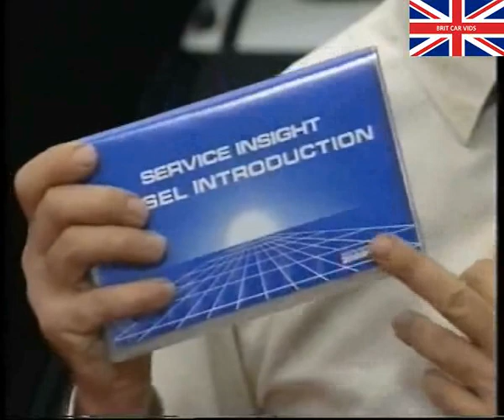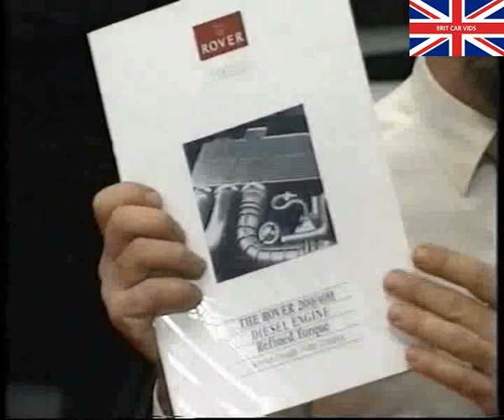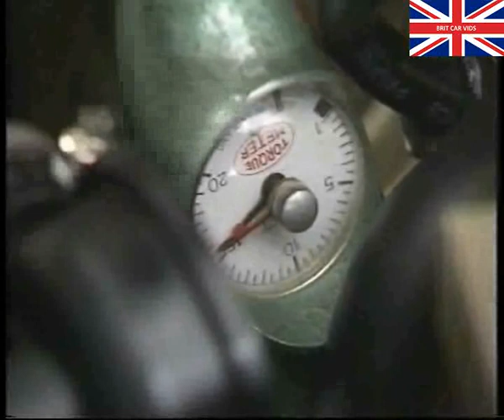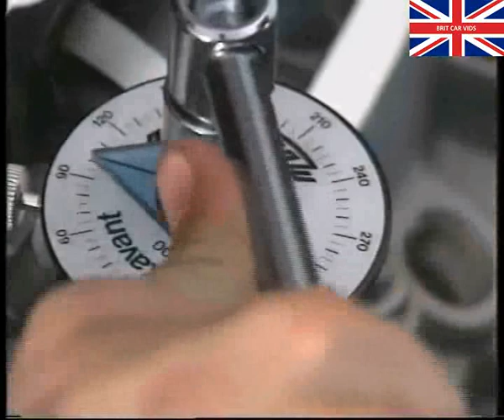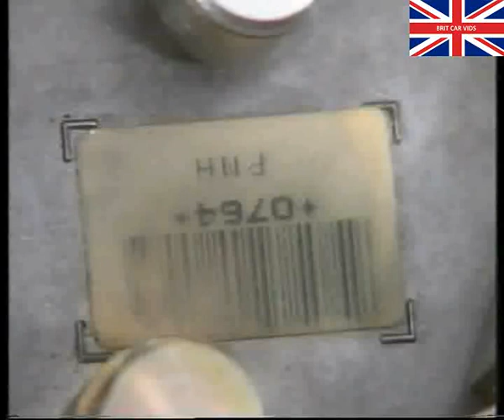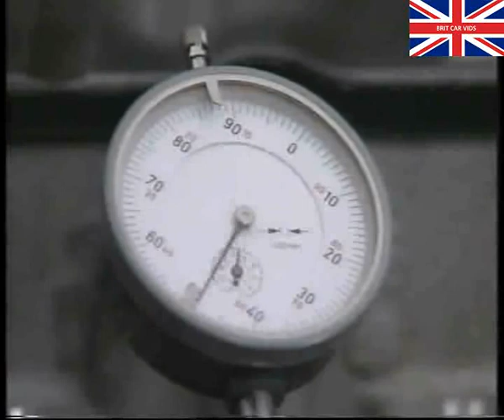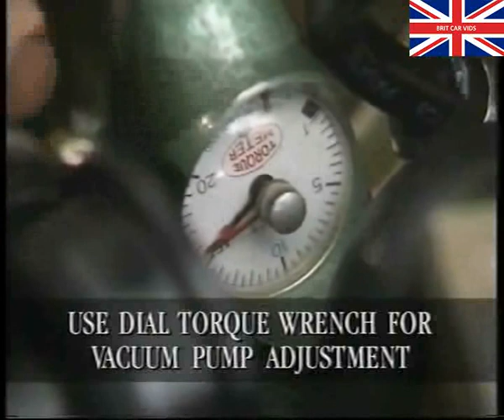Rover - Service Insight - Rover 200/400 Diesel Engines - Refined Torque (1991)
Rover - Service Insight - Rover 200/400 Diesel Engines - Refined Torque

Copied directly from a dealership VHS video

Presented by Chris Goffey

Programme Content

Introduction
-A look at the engine bay layout and rountine servicing of the Rover 218 SD

Tuning Adjustments
- Adjusting the anti-stall and normal idle settings

Turbocharged
-Major differences in the under bonnet layout of turbo derivatives

Engine Rebuild
-Cylinder block
-Crankshaft
-Pistons and connecting rods
-Oil pump-cylinder head gasket selection
-Cylinder head overhaul
-Timing belt tensioning
-Fuel injection pump timing

Engine Refit
-A brief look at engine replacement

Summary
- A reminder of the most important points

SMD 8750/1

1991